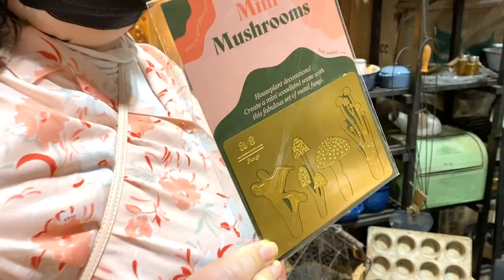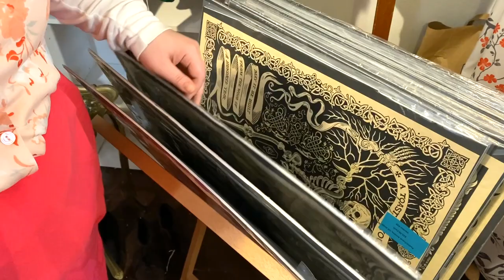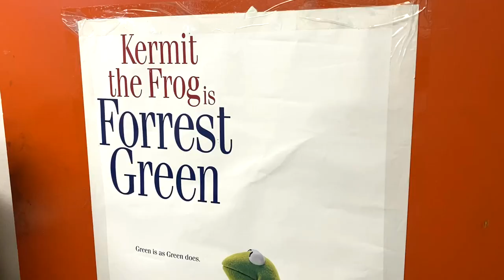Antique Shopping Vlog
Our favorites we visited were River City Mall and Furbish in Salem, OR, as well as the Albany Antique Mall in Albany, OR. Their sites are linked below!